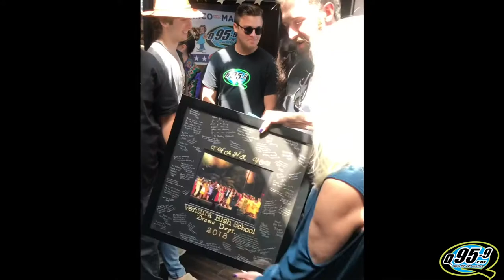Super Duper KYLE’S Album Release/Birthday Party w/ Q95.9